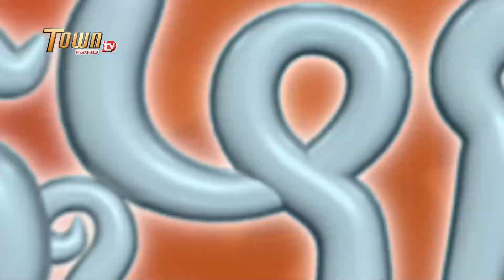បុកល្ហុងធត់បន្លែ [ ដូច្នឹងផង ! រដូវកាលទី 2 ]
បុកល្ហុងធត់បន្លែ